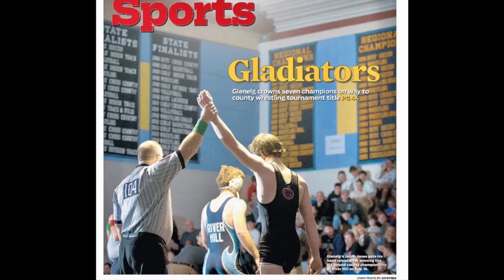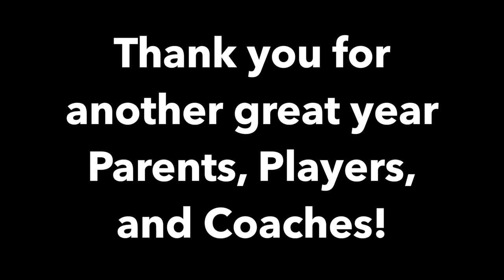Glenelg High School Wresting 2016-2017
27-3 Record
2017 Howard County Duel & Tournament Champions
Regional Champions
State Duel Runner up
Seven County Champions
Nine Regional Qualifiers
Six State Qualifiers

Video from 6:32-6:54 courtesy of Tim Schwartz (Posted on twitter @TimSchwartz13)